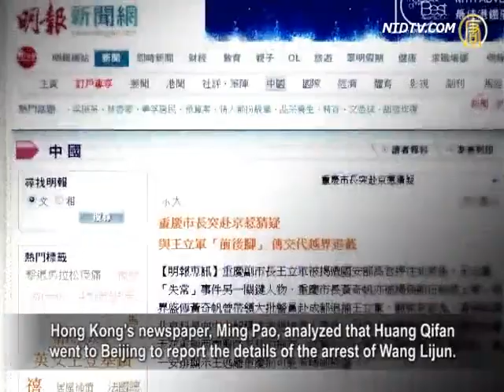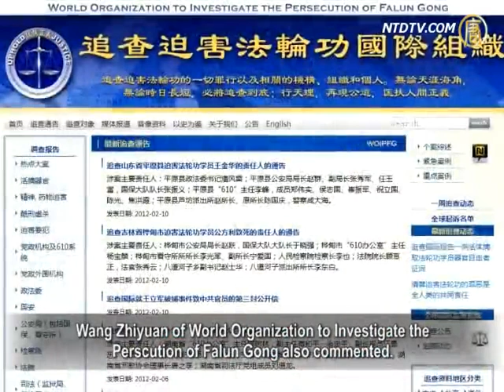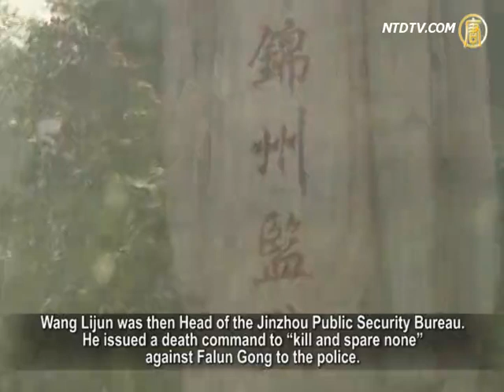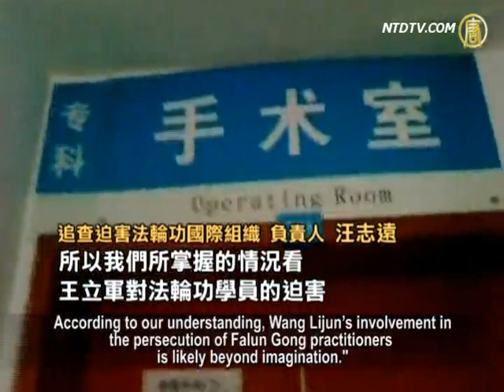Chongqing Mayor Hurries to Beijing for Wang Lijun Case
After Wang Lijun, Deputy Mayor of Chongqing recently sought refuge at the U.S. Consulate, a media report revealed that Chongqing Mayor Huang Qifan, who arrested Wang in Chengdu, was suddenly seen in Beijing. It is believed Huang's trip to Beijing was to report details about Wang Lijun. The following is our report.

Wang Zhigang, Chinese Think Tank analyst, revealed in a microblog that on the evening of Feb10th, he saw Chongqing Mayor Huang Qifan at the Beijing Capital Airport. "The mayor looked serious. He seemed to visit Beijing for an official reason and hurry back."

Hong Kong's newspaper, Ming Pao, analyzed that Huang Qifan went to Beijing to report the details of the arrest of Wang Lijun. Beijing officials want to know what is behind a Chongqing official stating Wang was receiving holiday-style medical treatment.

Prior to this, sources said Wang Lijun sought asylum on February 6 from the U.S. Consulate General in Chengdu. Chongqing Mayor Huang Qifan and his troops surrounded the consulate and asked the U.S. to hand over Wang Lijun. Wang Lijun's asylum was rejected. The next day he was directly taken to Beijing by senior officials of the Ministry of State Security from Beijing. Dispute occurred between Chongqing police and national security personnel during the process. The CCP leadership was furious about Chongqing's unauthorized law enforcement in Sichuan Province. A high official questioned who ordered the act.

Sources report Wang Lijun was under close surveillance from Chongqing party secretary Bo Xilai before seeking asylum. Finally, with an excuse of physical examination, he disguised himself, changed the vehicle, and fled to Chongqing.
A Twitter posting exposed the details on Wang Lijun's fleeing.

It stated that Wang Lijun disguised himself as an old lady during the escape.
It also included details about U.S. Ambassador Gary Locke's involvement in the incident.

George Mason University Professor Zhang Tianliang believed Wang Lijun's asylum was rejected because the U.S. law has clearly defined no political asylum for
Chinese Communist officials who have committed human rights abuses.

Wang Zhiyuan of World Organization to Investigate the Perscution of Falun Gong also commented. Wang Lijun will not get foreign consulate political asylum.

He is already on the investigation list of the WOIPFG for his participation in the brutal persecution of Falun Gong.

Wang Zhiyuan said Wang Lijun has actively collaborated with the CCP's persecution of Falun Gong since 1999. According to incomplete 2009 statistics on Minghui.org alone, 188 Falun Gong practitioners were kidnapped in Chongqing.
18 of these people were illegally sentenced, and 76 were illegally detained in labor camps. Five people were persecuted by being sent to a mental hospital, and six died of persecution.

Wang Lijun was also suspected of involvement in removal of live Falun Gong practitioners' organs. A Jinzhou armed police report highlighted this.

He once saw two military doctors conducted a live organ harvesting from a 30-year-old female Falun Gong practitioner. Wang Lijun was then Head of the Jinzhou Public Security Bureau. He issued a death command to "kill and spare none" against Falun Gong to the police.

Wang Zhiyuan: "He also established the first Psychological Research Center for the Chinese police system. What is the psychological research? It is to research on the organs obtained from those who died of the death penalty and were injected with drugs. According to our understanding, Wang Lijun's involvement in the persecution of Falun Gong practitioners is likely beyond imagination."

Mainland dissident writer Du Daobin also commented. Wang Lijun's speedy promotion at that time tied well, and was consistent with the time when the persecution started.

Du Daobin: "If it is evident that he is the devil who oppresses human rights.
There is no way the U.S. government will grant his refuge.

Because the U.S. respects human rights; a suspect of human rights offender seeking asylum to the United States, I don't think the U.S. would grant him a nice treatment."

Henan Business Daily reported Henan Province recently issued a new regulation.
It states Municipal Party Committee Secretary needs an official leave of absence agreement from the Provincial Party Committee Secretary. Whether this new regulation is related to Wang Lijun's seeking refuge to the U.S. Consulate is yet to be confirmed.

NTD Reporters: Chang Chun, Li Qian and Xiao Yu